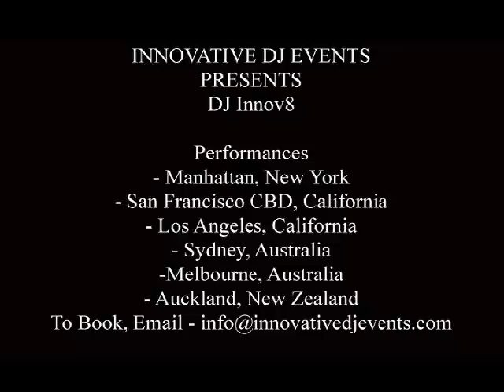Most Viewed DJ Mix - but this version was performed Live with no laptop (2007)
My most viewed Youtube DJ Mix - but I performed this version Live. Recorded in 2007 and with not a laptop in sight (using Pioneer DVJ-X1 DVD Turntables)